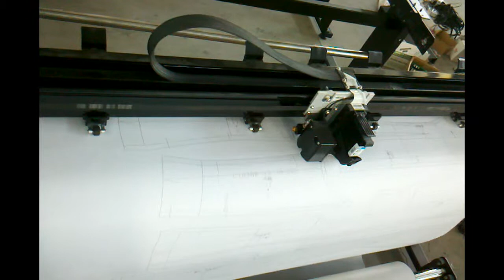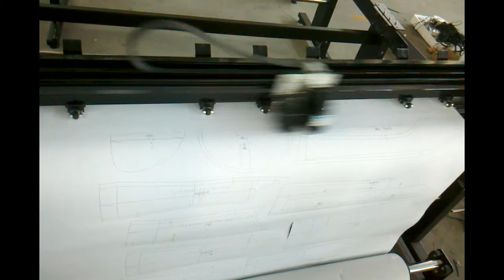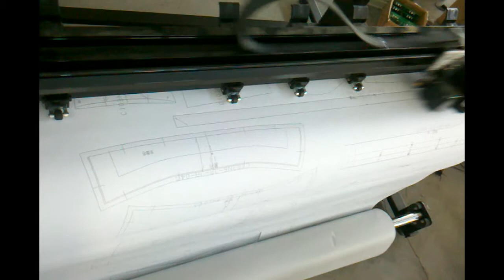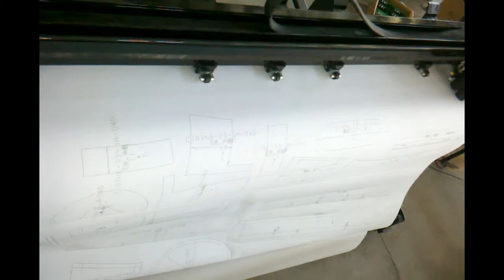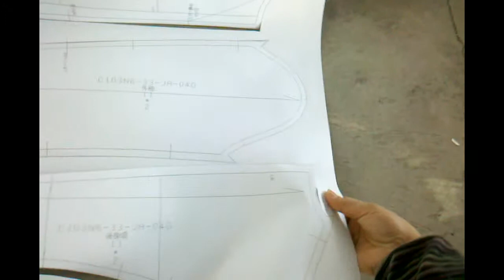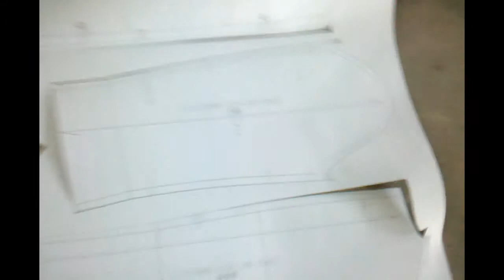video for MG